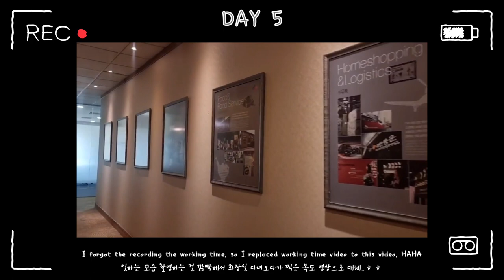Singapore Design Internship V-log Week 1 _ 싱가폴 디자인 유학생의 인턴 브이로그 1주차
Weekly Reflection

I currently work as a design Marketer for "CJ SE Asia Pte Ltd. The CJ started from a food company, and now they are one of the big companies in Korea. They have various subsidiaries like CJ E&M and Tving, etc. The Singapore office is CJ Foodvill, and I chose this company because I can understand Korean food and some cultures because I am Korean; therefore, I thought I could market this company.

My supervisor is the highest rank after our company boss, so he manages overall current.

At first week, I produced Lunar New Year's postings for Bibigo Kitchen, Hangurut, and Ready-Eat. I packing the CNY gift sets on day 2 and redesigned the menu deign.